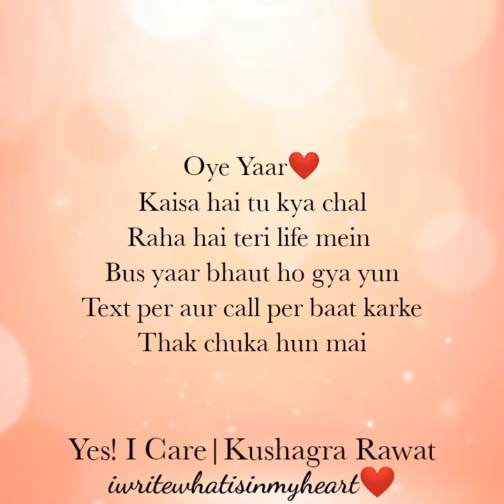A Message To Long Distance Friend | Yes! I Care |Kushagra Rawat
Hello guys...